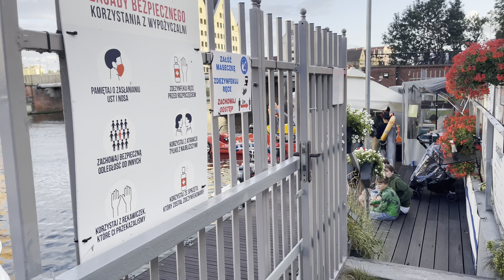Self drive boat ride| Gdansk |Poland